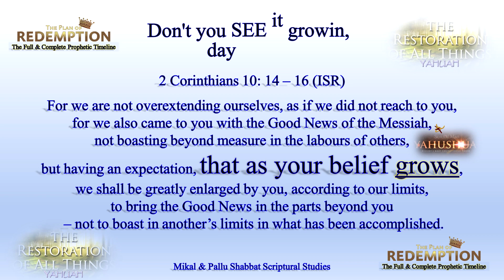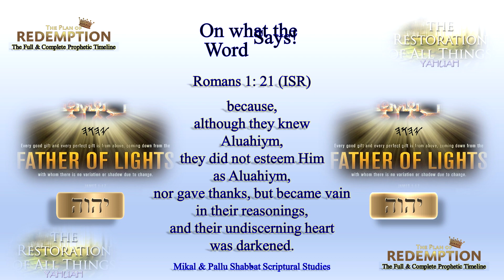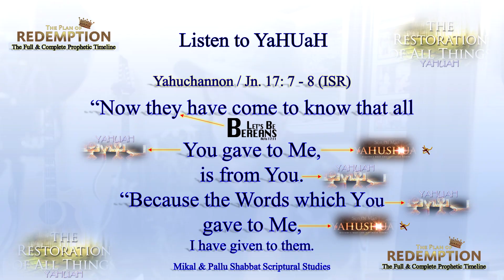Listen to YaHUaH - Woe oh Woe!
Here is another restored worship (praise) song to YaHUaH.
HalaluYAH for the spirit (Ruach) that helps our hearts and minds jump for joy with a confident expectation that the MessiYAH YaHUsHua will complete the restoration of all things in due time!
Have a YAHsome day everyone!